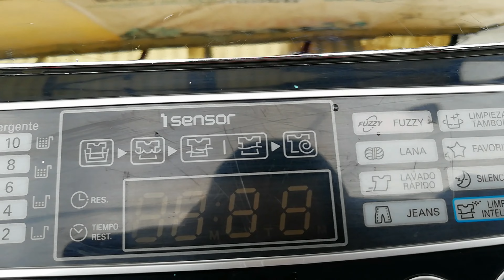COMO REPARAR LAVADORA LG INVERTER NO LAVA Y NO EXPRIME SOLUCION FACIL Y RAPIDO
REPARAR LAVADORA LG CON ERROR (LE) NO LAVA Y NO EXPRIME SOLUCION FÁCIL Y RAPIDO